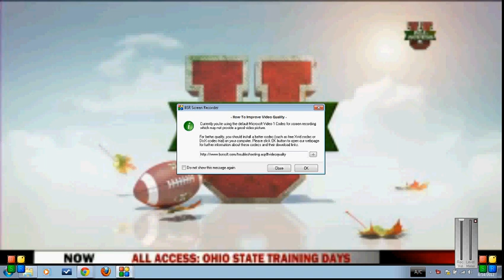Ohio State ESPNU Training Days Episode 1 Segment 2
NOTICE: SEGMENT 1 footage still uploading! I thought the file was lost, but I managed to recover it. It will be up later today.

I apologize for poor quality, the original stream source was not very good.